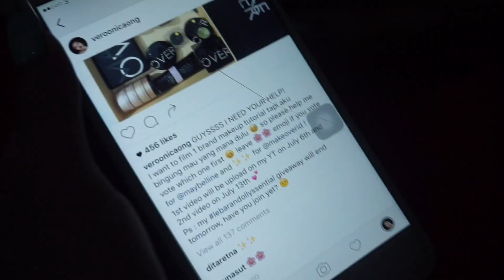ONE BRAND MAKEUP TUTORIAL : MAKEOVER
PRODUCT USED :

- Makeover Corrective Base makeup purple
- Makeover Liquid Foundation no 1 & 7
- Makeover Lipbalm melon
- Makeover loose powder no 1
- Makeover Eyebrow Kit
- Makeover Trivia Shadow Magical Fairytale, Emperor Brown & Black Godiva
- Makeover eyeliner pencil black jack
- Makeover Contour and Highlight Palette
- Makeover Highlighter stack shade chrystalist
- Makeover High Matte Lipstick no 15 fame fatale
- Makeover Two Way Cake no 3
- Miink Lashes Beauty Queen

FAQ

1. What camera that you used ?
Sony A5000 For tutorials and Canon Legria Mini x for vlogging

2. what editing software that you use ?
IMOVIE

3. Where did you edit your background ?
it's not edited, i'm using sequins fabric.

4. What lighting that you use?
I'm using my beautycase and 6 Krisbow led lamp 2watt